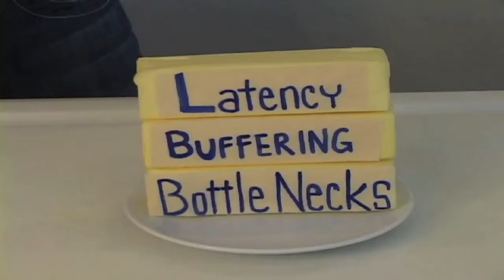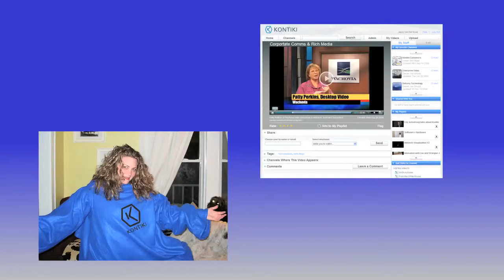Fall 2011 CMMA Conference Parody Video: Kontiki As Seen on TV